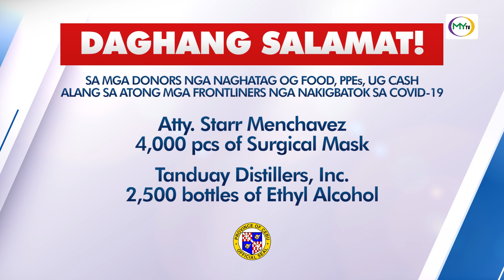SUGBO NEWS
Watch us @Sky Cable (Visayas) Channel 30
@Parasat Cable (Mindanao) Channel 28